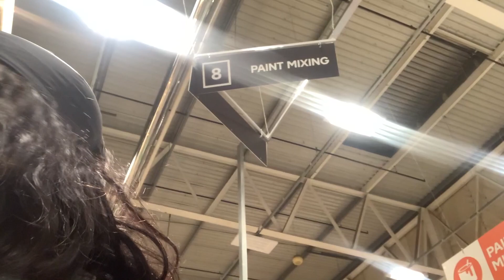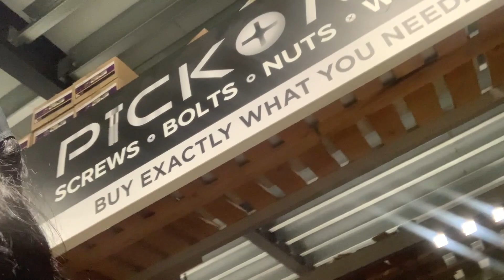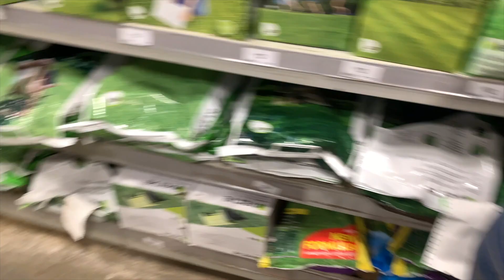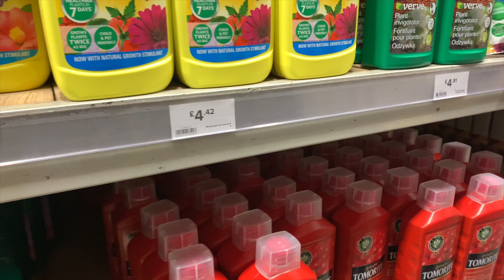VLOG: FAILED TRIP TO B&Q | CAR RANTS | BURNT LASAGNE ... IM NOT IMPRESSED.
Hiyaaaaa!

It’s my first vlog guys! 😆
Still trying to get used to it.

I’m still on the hunt for some self-adhesive floor tiles, so pleaseeee drop a comment of any suggestions.

FYI I’m a really bad hoarder... so it won’t be easy lol